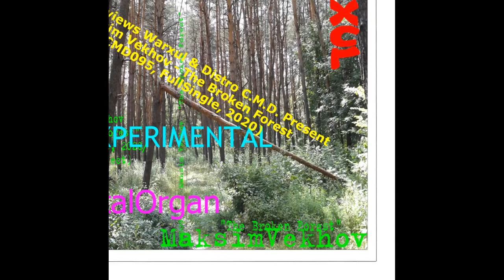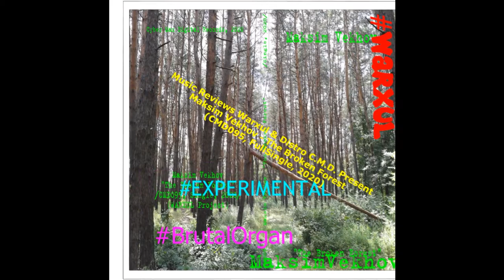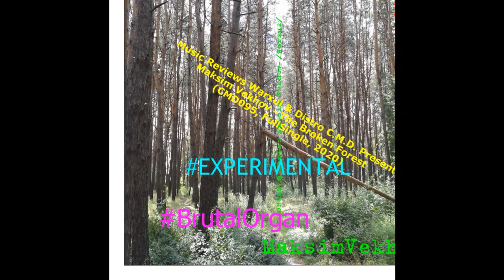Music Reviews Warxul & Distro C.M.D. Present Maksim Vekhov "Broken Forest" (CMD095, FullSingle,2020)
Music Reviews Warxul & Distro C.M.D. Present Maksim Vekhov - The Broken Forest (CMD095, FullSingle, 2020)
ANGER OF GOD (R.I.P.1990-2000).
HEGEWALD (ACTIVE 2016-PRESENT DAY)
TORNAPARTband or T.O.R.N.A.P.A.R.T.:
T.O.R.N.A.P.A.R.T. (ACTIVE 1999-PRESENT DAY)